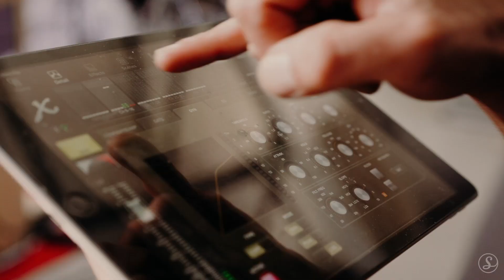IDYL - VAZGEÇME | Sofar Izmir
Filmed by:
Yunus Sönmezay
Cem Polat
Kemal Kahraman

Audio by:
Mix & Mastering: Ateş Berker Öngören
Tonmaister : Furkan Acar
Sound Engineer & Stage Manager: Umut Necati Harmankaya
Backline Equipment : Zuhal Müzik

Edited by:
Yunus Sönmezay

Additional Credits:
All the videos and photos by Tunel Visual Collective
Photographers: Serhat Evren Aksoy & Serpil Çil
Producer: Beste Kanter
Host: Originn Coworking